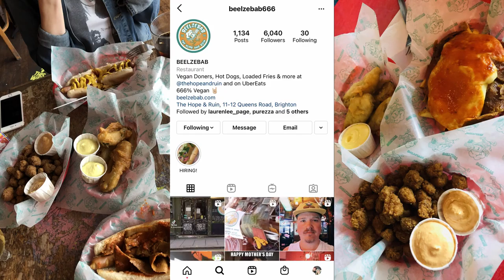MOVING OUR TINY HOME to BRIGHTON l Ep.6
MOVING OUR TINY HOME to BRIGHTON: In this episode of Sailing Indiana's 'boat life things' you will see us getting the boat hauled out of the water, put on the back of a lorry and transported by road to Brighton Marina. We also play a few rounds of music trivia over a bottle of wine. The yacht transport company ‘Boat Transport Ltd’ were absolutely brilliant and we cannot thank them enough for getting our Gibsea Indiana to Brighton boatyard in one piece. This episode takes us onto the next stage of our boat life plan, where we can start getting her shipshape and ready to sail off grid as we live aboard on the South Coast of the UK and beyond.

CHAPTERS:

00:00 - On this Weeks Episode
01:01 - Recap of Last Week
01:24 - Music Trivia Round 1
02:34 - The Lorry Arrives
03:48 - Music Trivia Round 2
05:17 - The Haul Out
06:39 - On the Lorry
07:58 - "Bye Indi!"
09:01 - Music Trivia Round 3
10:24 - Welcome to Brighton!
10:58 - The Boatyard

The Best Vegan Junk Food in Brighton (This isn't a matter of opinion!):

SPECIAL THANKS:
John and John at Bell Boats Marina & Geoff at Boat Transport Ltd
.and Luke, for the deep fried pickles & pengest poppers!

Lauren & Chris x